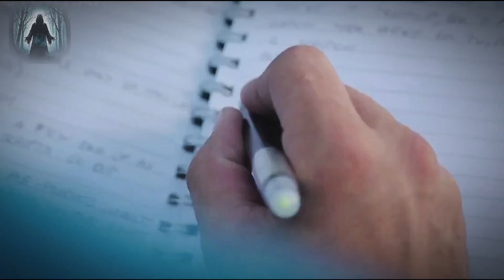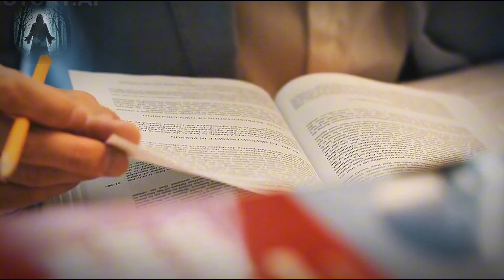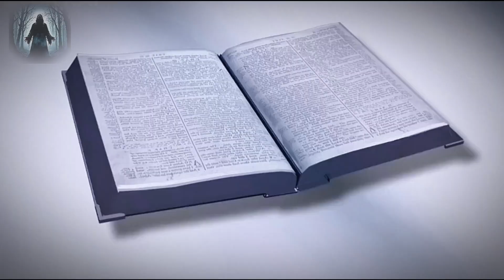The Haunting of the Forgotten Tenant: A Terrifying Ghost Story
Welcome to Doomed Narratives! In this spine-chilling episode titled "The Forgotten Tenant: A Haunting Mystery Unveiled," we unravel the eerie tale of Emily and James, a couple who move into a seemingly perfect flat. However, their dream home quickly turns into a nightmare as they uncover the terrifying truth hidden within its walls.

As strange occurrences escalate in the haunted flat, Emily begins to hear eerie noises and see shadowy figures, leading her to discover a dusty diary belonging to the Forgotten Tenant. This supernatural horror story reveals how the tenant's vengeful spirit seeks to escape its cursed existence, longing for revenge against those who wronged him. Will Emily be able to save James from the tenant’s grasp, or will they both become victims of the dark secrets lurking in their new home?

Join us as we explore this psychological thriller filled with suspense, haunting mysteries, and shocking twists that will leave you questioning what lies in the shadows of your own home. This horror story is crafted for our audience in the United States, United Kingdom, Singapore, Australia, and Canada.